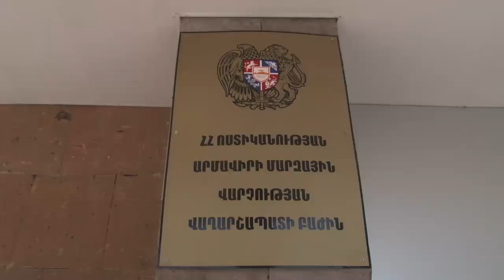Լողավազանից դուրս գալուց հետո ոսկյա շղթան անհետացել էր